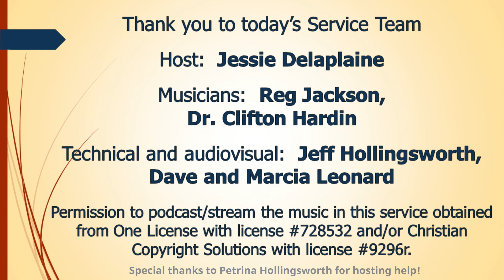December 6, 2020: Be Quiet Child, Be Quiet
For centuries, mystics and teachers have withdrawn into quiet places of the heart to make room for something deeper to present itself. Does your inner monologue seem a little shouty these days? Maybe a little busy? Could the holiday season bring a time of stillness and silence where all that chatter often is?

If you are not familiar with RRUUC and would like to learn more, we invite you to go to do so.  If you would like to give as you are able we welcome your gift